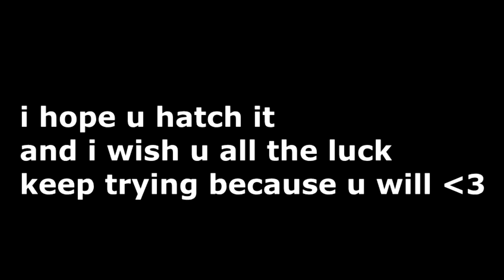I HATCHED ETERNAL CUCUMBER ON CAMERA IN BUBBLE GUM SIMULATOR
OMMMGMGMGMGMMG I GOTT ITTTT